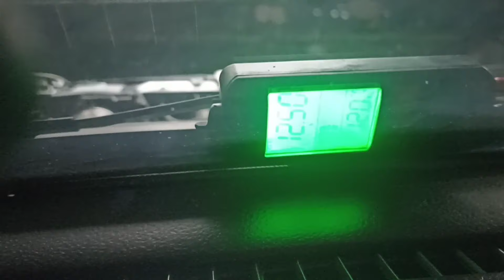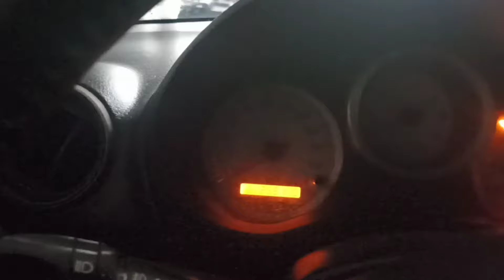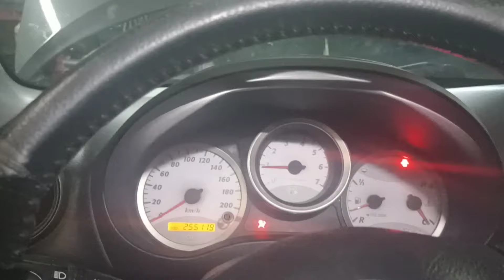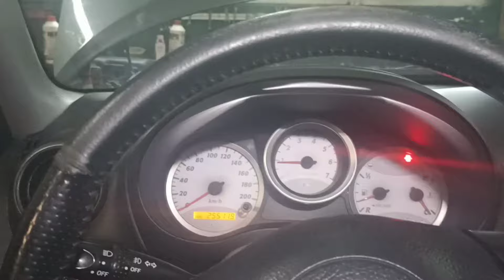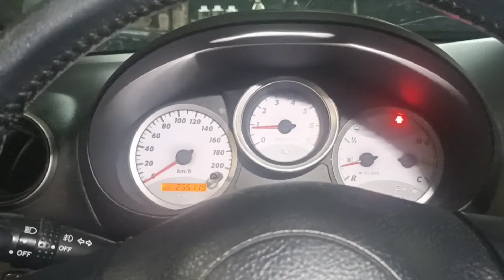toyota RAV4 2,0 D4D problem z odpalaniem